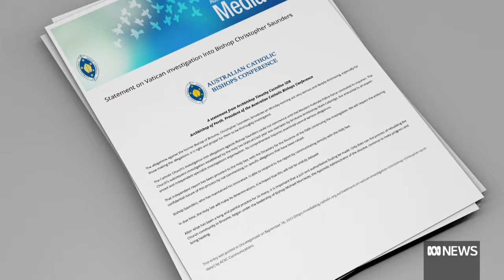Broome Catholic Bishop Christopher Saunders faces sex abuse allegations in Vatican report | ABC News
"Deeply distressing" allegations have been levelled against long-serving Broome Bishop Christopher Saunders, including sexually assaulting young males.